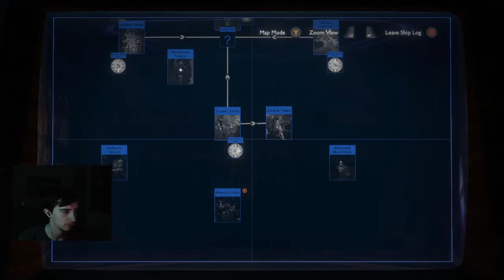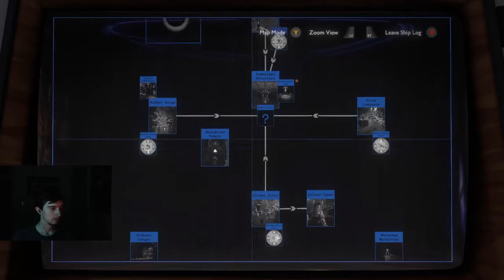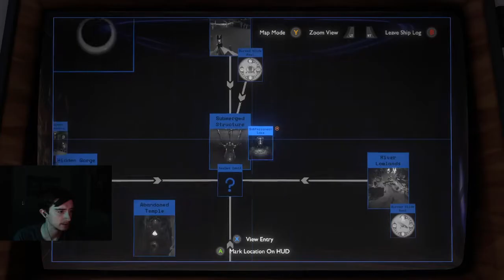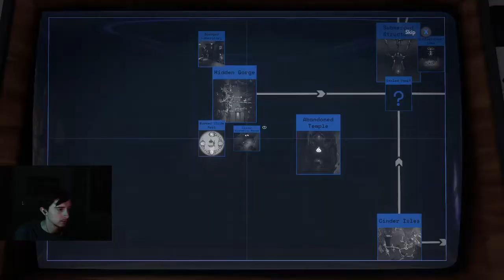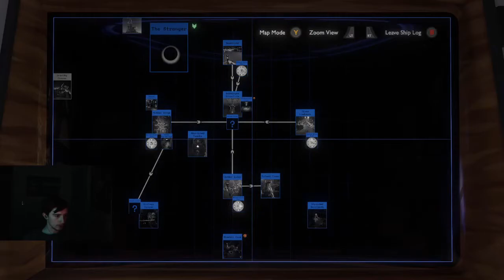Clean Plays - Outer Wilds: Echoes of the Eye! [#9] - The Burning Room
When the lights go out, you really start to hear things...

This entire playthrough was streamed live over on my Twitch!
Enjoyed the video?! They're always appreciated! Let's fuel up the like bar with 8 likes!!

I hope everyone reading this has a great day! Take care! :D
- Zach